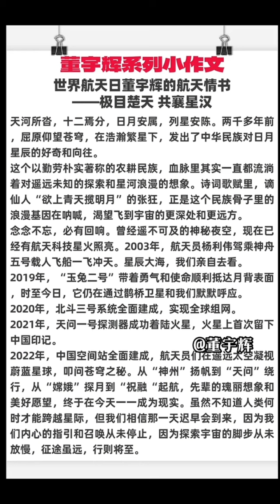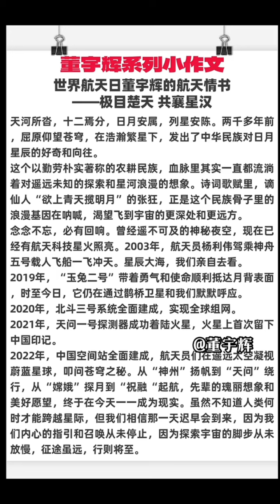董宇辉系列小作文/世界航天日董宇辉的航天情书￼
董宇辉老师激情澎湃的声音和大气磅礴的文案，听得我热血沸腾，点赞中国航天人，点赞董宇辉@董宇辉 @与辉同行